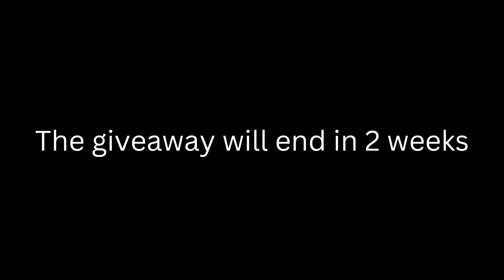1000 Robux giveaway ( Ended )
Here is a chance for you to get free robux = :)